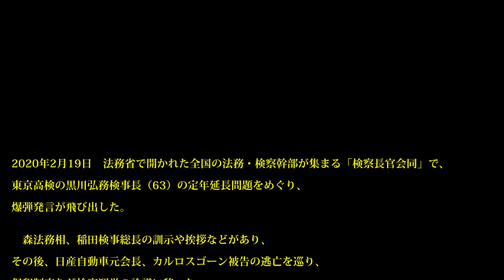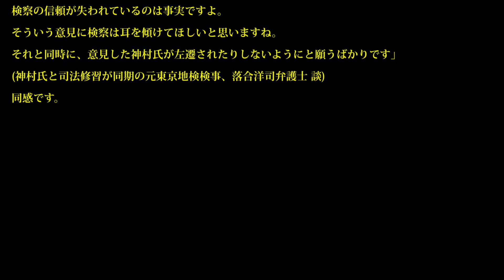【 静岡地検 神村昌通(かみむらまさみち)検事正 】支持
【 静岡地検 の 神村昌通(かみむらまさみち)検事正 】
左遷されることが無いように
注視していきましょう。
枝野幸男VS棚橋委員長・森まさこ法務大臣「日本の司法制度の崩壊だ！」
       by Makabe Takashi様